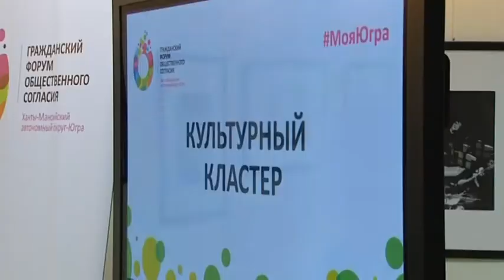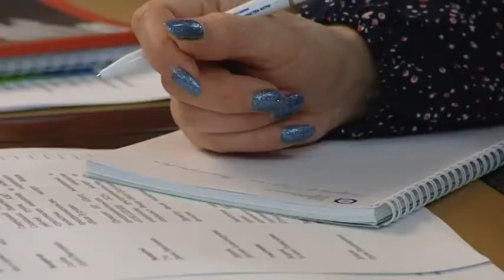В Югре подвели итоги Гражданского форума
В студии - Жанна Котова, генеральный директор фонда «Центр гражданских и социальных инициатив Югры» и Адам Актимиров, участник проекта «ЭтноСфера Дружбы».